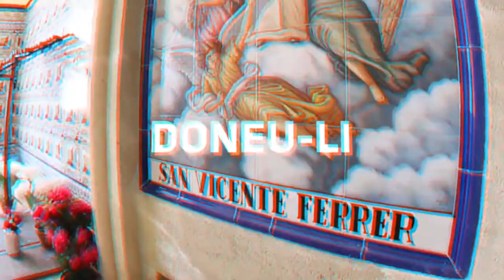Comienza el Año Santo Jubilar Vicentino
El cardenal arzobispo de Valencia presidirá el lunes 9 de abril en la Catedral de Valencia, la eucaristía de apertura del Año Santo Jubilar de San Vicente Ferrer con motivo del 600 aniversario de su fallecimiento.